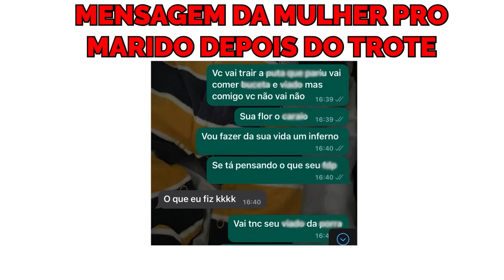NO OFF É MAIS GOSTOSO - DUDA MONET